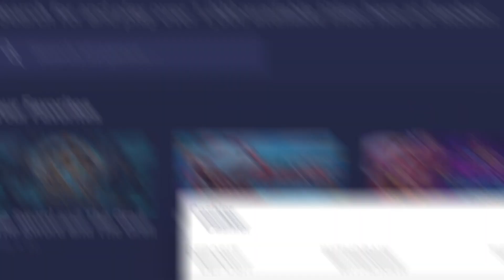BONUS BUYS ON ROO BONANZA!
Today we go wild on Roobet's very own slot, Roo Bonanza!